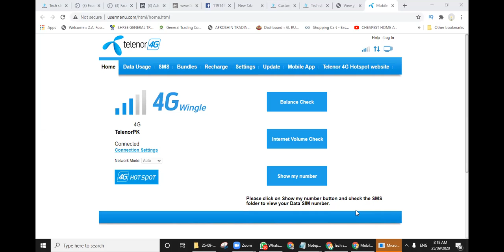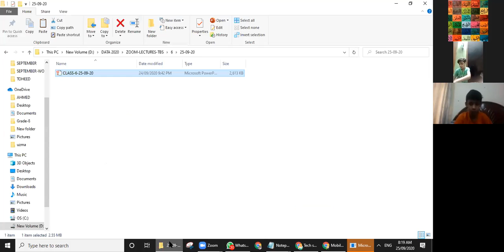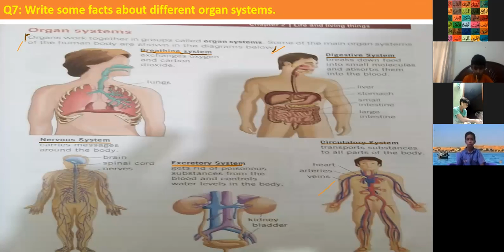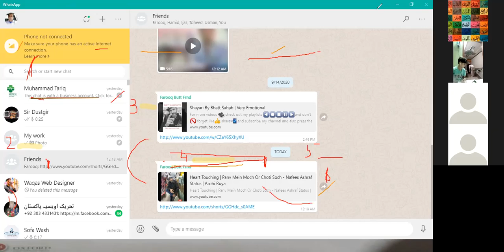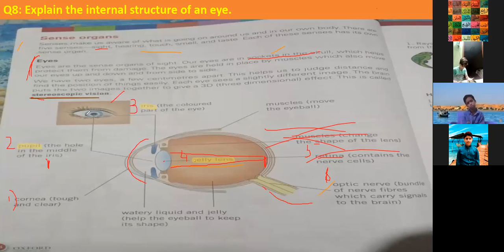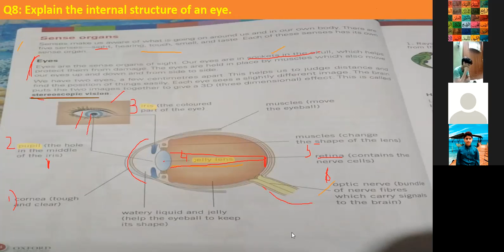SCIENCE 7B 25 SEPTEMBER 2020